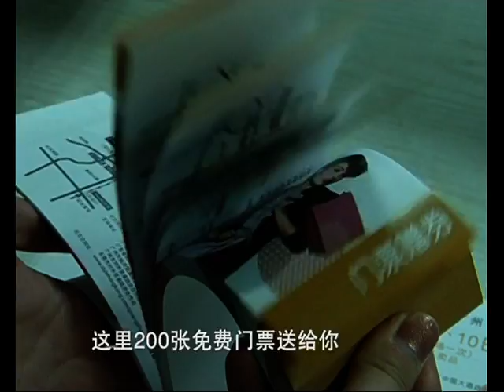GZTV Economy Channel 1.VOB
GZTV Economy Channel (JAN 2012) part 1